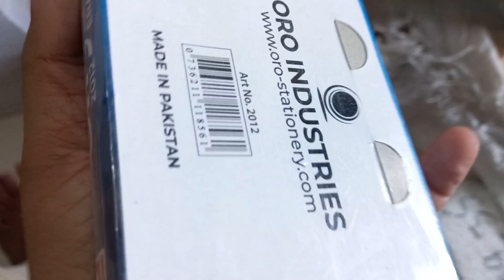foam caly pipi